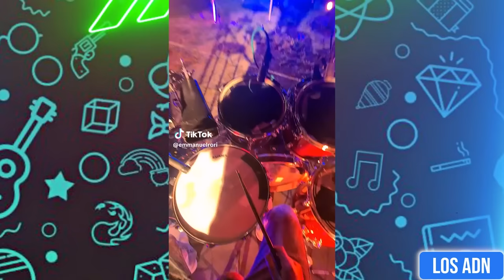🇲🇽 Los Mexicanos en USA 🇺🇸😂 (SI TE RIES PIERDES) | Los ADN